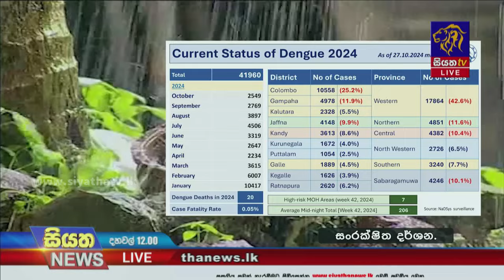අද දිනයෙත් ප්‍රදේශ රැසකට තද වැසි | Siyatha News